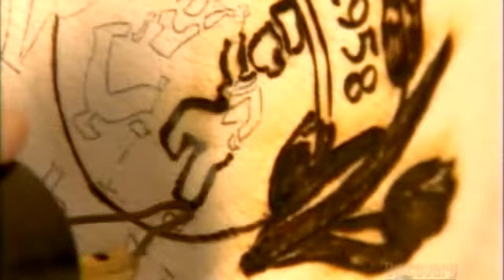MJ's How It's Made - Wooden Bowls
MJ bowl you over into the world into the world of wooden bowls! Cereal for lunch again, then!!